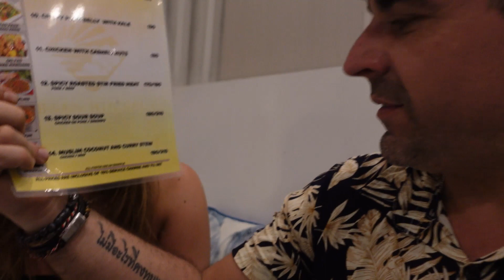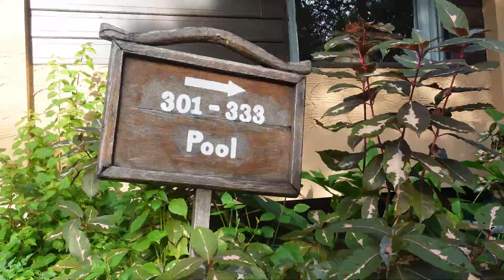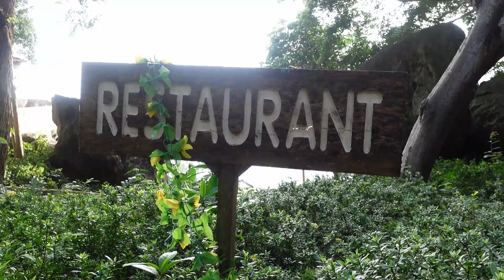De Krabi à Koh Samui : Aventure en Jeep sur l'Île Paradisiaque !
🚙 Préparez-vous pour une aventure palpitante de Krabi à Koh Samui alors que nous parcourons l'île paradisiaque en jeep ! Dans cette vidéo pleine d'excitation, nous vous emmenons à travers les routes sinueuses et les paysages à couper le souffle de Koh Samui. Découvrez avec nous les trésors cachés de l'île, des plages de sable blanc aux cascades rafraîchissantes nichées au cœur de la jungle luxuriante. Que ce soit pour explorer les villages de pêcheurs pittoresques, déguster des fruits de mer frais ou simplement profiter des panoramas à couper le souffle depuis les sommets des collines, cette aventure en jeep promet des moments de pur émerveillement et de découverte. Rejoignez-nous pour une journée inoubliable à explorer les merveilles de Koh Samui ! 🌴🚗

Ne manquez aucune de nos prochaines aventures en vous abonnant dès maintenant et en activant les notifications. Rejoignez notre communauté pour vivre des voyages extraordinaires à travers le monde !

Si vous avez aimé cette vidéo, n'hésitez pas à la partager avec vos amis et à nous laisser un pouce bleu. Votre soutien nous encourage à continuer à partager nos découvertes avec le monde entier.

🎉 Merci de nous suivre dans cette aventure ! 🎉